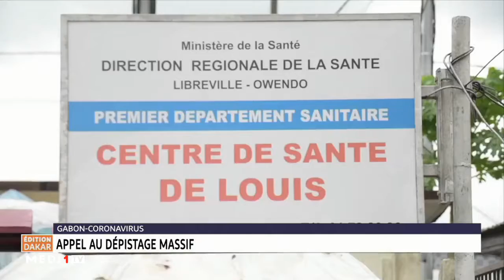Appel au dépistage massif au Gabon